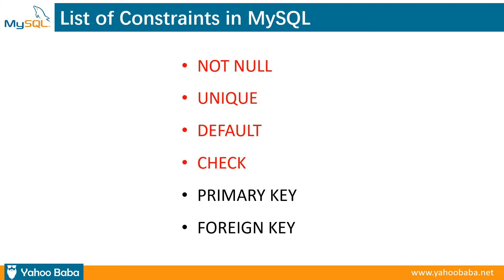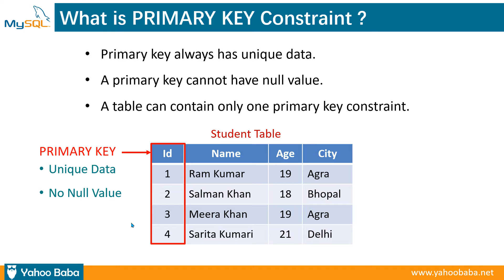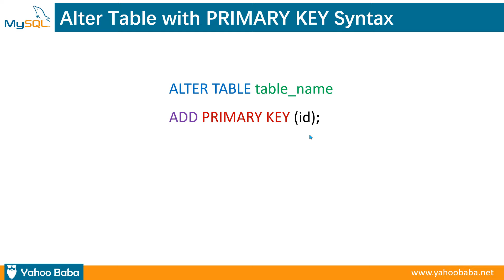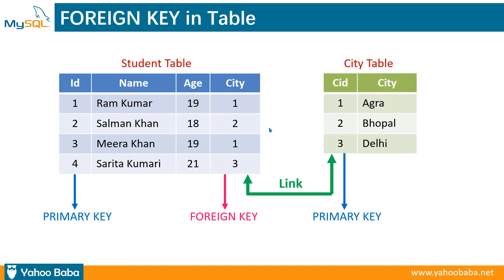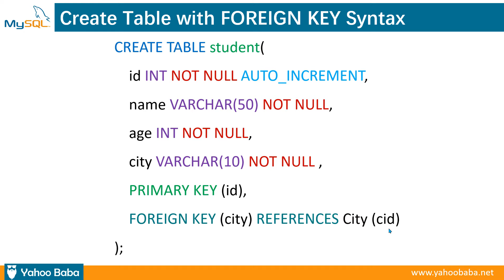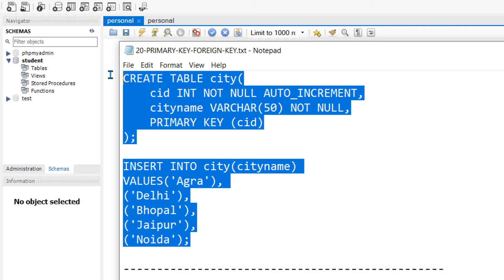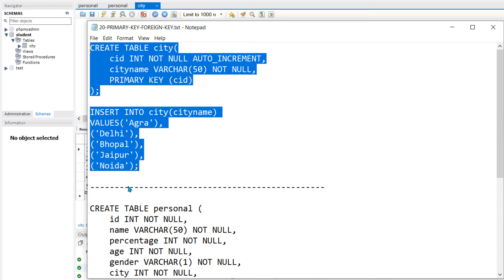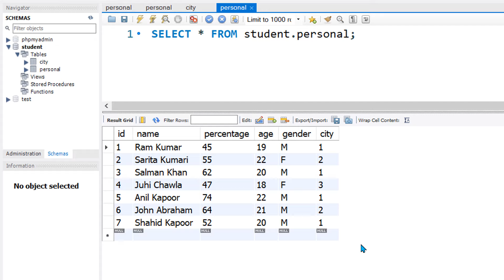MySQL PRIMARY KEY & FOREIGN KEY Tutorial in Hindi / Urdu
In this tutorial you will learn mysql primary key and foreign key tutorial in Hindi, Urdu.You can learn how to use mysql contraints primary key and foreign key on tables columns.You will also know what is difference between primary key and foreign key in hindi.